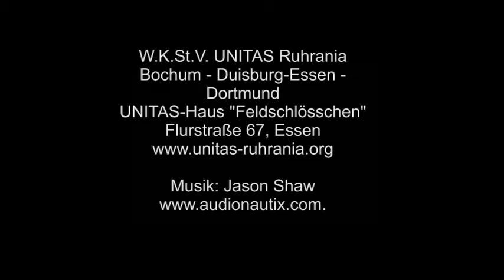Semesterstart in Blau-Weiß-Gold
Die Fahne ist durch die Wanne gezogen, gebügelt und ordnungsgemäß befestigt. Die Oldies sorgen vor. Kann also losgehen mit dem Sommersemester!.